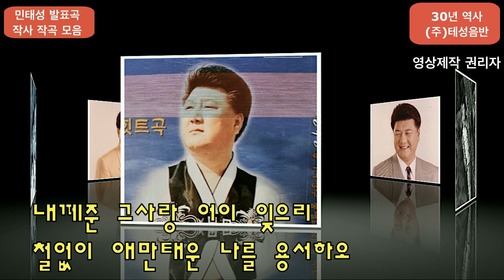가수 민태성 - 발표 자 작곡 - 나를 용서하오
감사 합니다